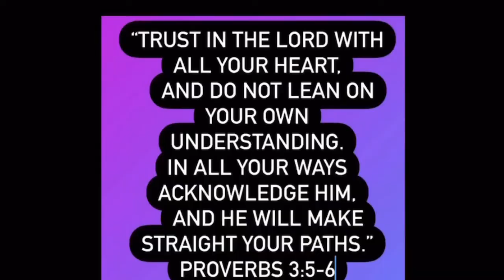The Gift of Fear - Trust Intuition? Part 1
In this video I discuss the book called The Gift of Fear. Should we trust an intuition? Part one